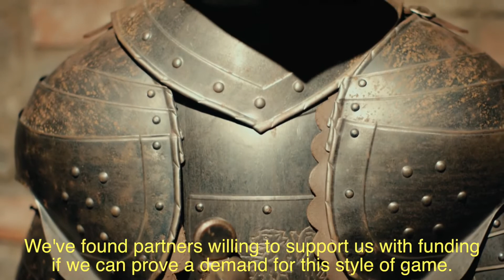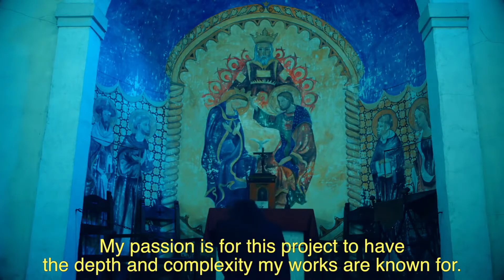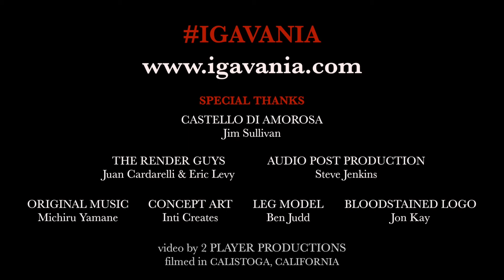Bloodstained kickstater Koji Igarashi